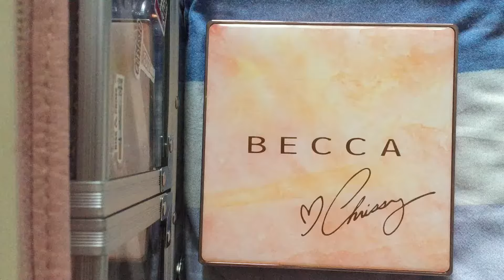Becca x chrissy teigen palette swatch ❤️✨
Hi lovelies!